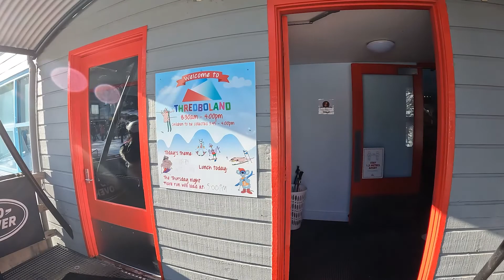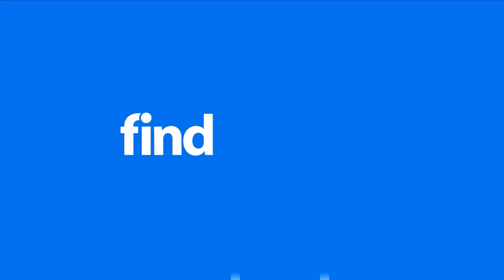Thredbo Ski Lessons and Thredbo Snowboard Lessons - Are they worth it?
Are ski and snowboard lessons worth it? uring a family holiday to Thredbo in the NSW snowy mountains, I decided to find out. I enrolled my 6, 9 and 11-year-old offspring in the Thredbo snowboard lessons and the Thredbo ski lessons for kids, for 3 days. Namely Thredbo freeriders and Thredbo Burton Riglets. In this video you will find out what that experience was like and whether it’s a worthy investment.

As a parent of three young children, investing in ski lessons and snowboard lessons is an expensive exercise. But a When should you start ski and snowboard lessons? Does ski school keep your kids happy? How much do ski and snowboard lessons cost? How many lessons do you need?

Music = 4DO9NV3RAKIPDSC7